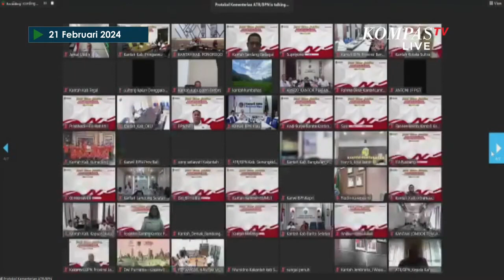[FULL] Momen Sertijab Menteri ATR/BPN dari Hadi Tjahjanto ke Agus Harimurti Yudhoyono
KOMPAS.TV - Agus Harimurti Yudhoyono (AHY) melakukan prosesi Serah Terima Jabatan (Sertijab) Menteri Agraria dan Tata Ruang (ATR) atau Kepala Badan Pertanahan Nasional (BPN) menggantikan Hadi Tjahjanto.

Sertijab tersebut digelar di Gedung Kementerian ATR/BPN, Jakarta Selatan, pada Rabu (21/2/2024).

Diketahui, Hadi Tjahjanto juga telah dilantik oleh Presiden RI, Joko Widodo di Istana Merdeka.